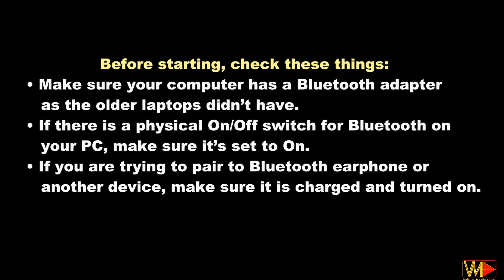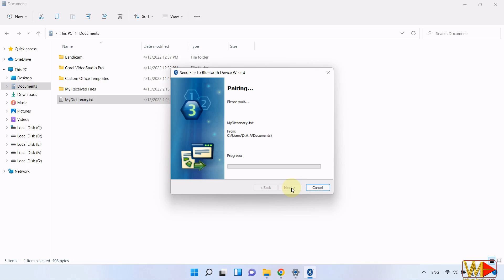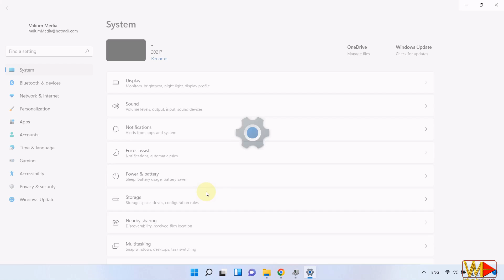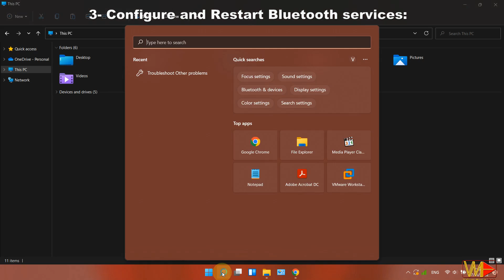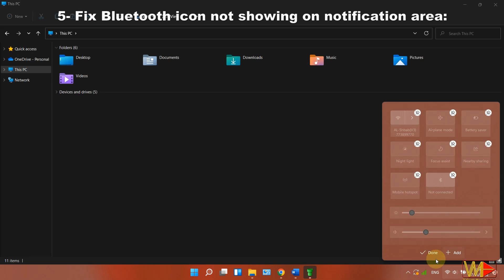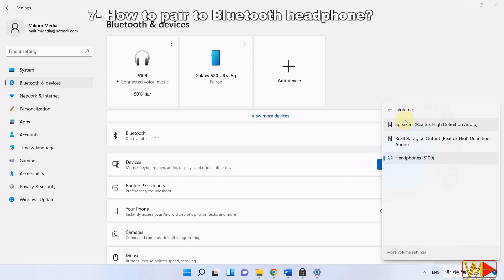How to Fix Bluetooth Not Working, Not Showing or Couldn't Connect in Windows 11 & Windows 10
On this video, you will learn how to fix Bluetooth not working on windows 11 and windows 10 computers.

I will show you the solution for Bluetooth issues after upgrading to windows 11 or after doing a clean installation, in addition to troubleshooting tips for other sources of errors.
Before starting, check these things:
• Make sure your computer has a Bluetooth adapter as the older laptops didn’t have.
• If there is a physical On Off switch for Bluetooth on your PC, make sure it’s set to On.
• If you are trying to pair to Bluetooth earphone or another device, make sure it is charged and turned on.

First part: how to fix Bluetooth issue after formatting or after upgrading to windows 10 or windows 11

Usually, the simple solution for Bluetooth issues is by downloading the correct driver update from the official support page of your laptop brand, using the service tag or Serial number of the laptop as followings:
Open the official page of your laptop brand from links on this topic:
• Acer Bluetooth Driver
• Asus Bluetooth Driver
• Apple Mac Bluetooth Driver
• Dell Bluetooth Driver
• Hp Bluetooth Driver
• Lenovo Bluetooth Driver
• Microsoft surface drivers download
• Razer Blade Bluetooth Driver
• Dynabook and Toshiba Bluetooth Driver

Locate the service tag or serial number of your laptop and type it into the textbox
The service code or serial number is usually located on the back cover or under the battery of laptop
Don’t search for drivers using model number, as the brand or model of Bluetooth chip may differ from region to region.
Select operating system and driver component if there are options to do so.
In very old laptops that came with windows 7 or windows 8, you may not find the driver that is completely compatible with windows 10 or windows 11.

Second Part: Other troubleshooting tips:
1- If the Bluetooth issue appears after downloading or updating driver, remove installed driver or restore previous version
2- Try Automatic troubleshooting:
3- Try to restart all Bluetooth services as followings:
4- If the computer doesn’t discovered by others devices
5- If Bluetooth icon is not showing on notification area
6- Remove paired device and pair to it again
7- How to pair to Bluetooth headphone?

Bluetooth not working windows 11
Bluetooth driver windows 11
why is my Bluetooth not turning on
why is Bluetooth not finding devices
Bluetooth not working windows 10
how to reset Bluetooth
Bluetooth not working iphone
Bluetooth is not available on this device
windows 11 Bluetooth audio not working
Bluetooth not working android
dell Bluetooth driver
windows 10 Bluetooth driver
Bluetooth not showing in device manager windows 10
Bluetooth couldn't connect windows 10